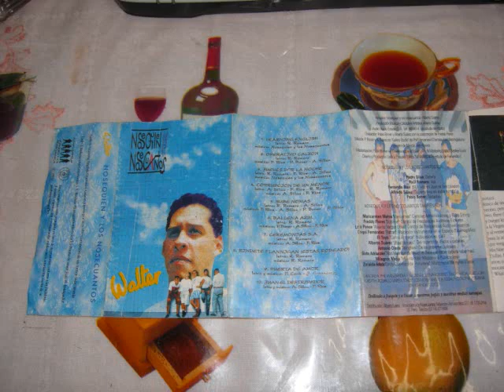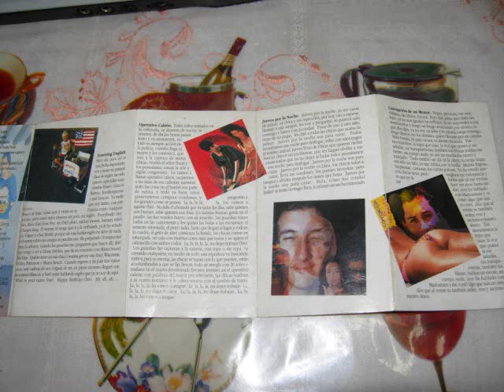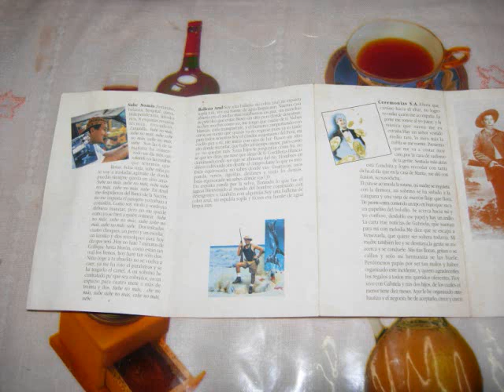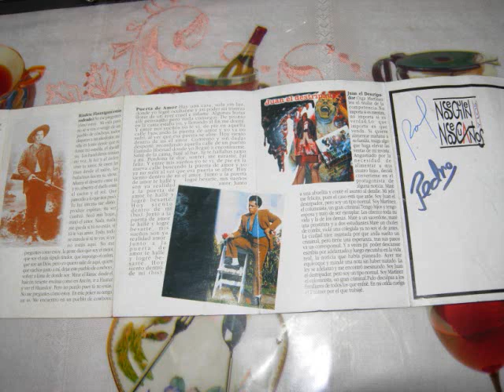Nosequien y los Nosecuantos - Ceremonias S.A